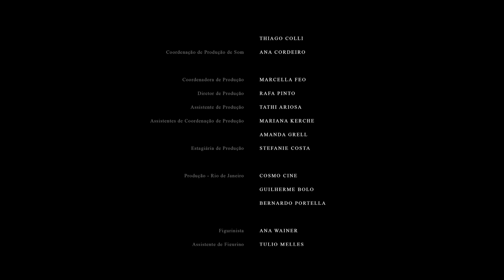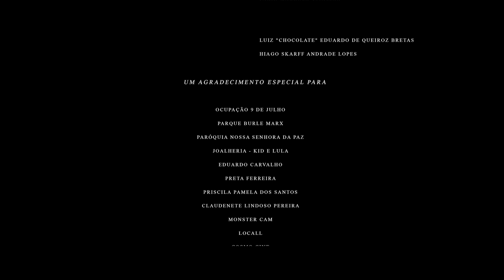BLUESMAN (Filme Oficial)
"BLUESMAN"
Baco Exu do Blues

1903.

A primeira vez que um homem branco observou um homem negro, não como um um “animal” agressivo ou força braçal desprovida de inteligência. Desta vez percebe-se o talento, a criatividade, a MÚSICA! O mundo branco nunca havia sentido algo como o “blues”.
Um negro, um violão e um canivete. Nasce na luta pela vida, nasce forte, nasce pungente. Pela real necessidade de existir!

O que é ser “Bluesman"?

É ser o inverso do que os "outros" pensam. É ser contra corrente, ser a própria força, a sua própria raiz. É saber que nunca fomos uma reprodução automática da imagem submissa que foi criada por eles.

Foda-se a imagem que vocês criaram.

Não sou legível. Não sou entendível.

Sou meu próprio deus.
Sou meu próprio santo. Meu próprio poeta.

Me olhe como uma tela preta, de um único pintor.
Só eu posso fazer minha arte. Só eu posso me descrever.

Vocês não têm esse direito.

Não sou obrigado a ser o que vocês esperam! Somos muito mais!

Se você não se enquadra ao que esperam…
Você é um “Bluesman”.

FICHA TÉCNICA

Elenco Principal:
Kelson Succi, Hilton Cobra

Realização - AKQA:
Ajaz Ahmed, Hugo Veiga, Luiza Baffa, Diego Machado, Paula Santana, Renato Zandoná, Beatriz Durlo, Lidiane Angelo, Ananda Pires, Marcela Santos

Realização - Coala Festival:
Christiano Vellutini, Gabriel Junqueira de Andrade, Thiago Custódio, Guilherme Marconi, Fernanda Pereira

Produção Executiva - 999:
Leonardo Duque

Produção:
Stink Films

Diretor:
Douglas Ratzlaff Bernardt

Roteiro:
Baco Exu do Blues, Douglas Ratzlaff Bernardt, Christiano Vellutini, Lucas Andrade, Hugo Veiga, Diego Machado, Renato Zandoná, Paula Santana, Beatriz Durlo

Diretor de Fotografia:
Lucas Oliveira

Diretora de Arte:
Lauren Ferreira

Edição:
Squarehead, Danilo Abraham

Produção Executiva:
Ingrid Raszl, Guilherme Passos, Marcella Feo, Tico Cruz

Direção de Segunda Unidade:
Vitor Duarte

Assistente de Direção:
Tiago Cavalcanti

Fotografia Still:
Alexandre Takaki, Helen Salomão

Supervisão de Pós-Produção
Danilo Abraham

Pós-Produção:
Dopo

Color Grading:
Bleach

Edição de Som e Mixagem:
Satélite Áudio

Coordenadora de Produção:
Marcella Feo

Diretor de Produção:
Rafa Pinto

Assistente de Produção - Tathi Ariosa
Assistentes de Coordenação de Produção - Mariana Kerche, Amanda Grell
Estagiária de Produção - Stefanie Costa

Produção Rio de Janeiro - Cosmo Cine:
Guilherme Bolo, Bernardo Portella

Produção Vídeo Kaique:
Uma obra do Cuidado com o Neguin em parceria com a Caixa Preta Filmes. Vitor Veloso, Gabriel Silveira, Gabriel Freitas

Figurinista - Ana Wainer
Assistente de Figurino - Tulio Melles
Maquiagem - Aline Mathias, Regiane Santos
Camareira - Madleine Cristina Ferreira De Carvalho

Produção de Objeto - Cibele Nogueira
Assistente de Objeto - Indjaah

Produtor de Elenco - Bruno Felsmann
Assistente produção de elenco - Raoni Raoos
Produção de Locação - Alexandre Neiva De Lima Rocha, Kleber Pereira, Bruno Felsmann

Chefe de Elétrica - Arnaldo Shoyama
Operador de Steadycam - Sandro Galvão, Bernardo Negri
Som Direto - Cláudio Bueno

Efeitos Especiais - Martão, Rambo
Maquinista - José Carlos da Silva

Primeiro Assistente de Câmera - Peterson Lomovtov, Vinicius Rodrigues da Silva
Segundo Assistente de Câmera - Hassan Shahateet, Rodrigo Cesar dos Reis Soares
Logger - Mariana Perin, Vitor Lima

Primeiro Assistente de Elétrica - José Batista Da Cruz (Inho), Paulo de Santana Oliveira
Segundo Assistente de Elétrica - Afonso Lima, Anderson Azevedo, Eurico dos Santos

Primeiro Assistente de Maquinária - Jonatas Bispo
Segundo Assistente de Maquinária - Valter Carrasco, Vinicius de Almeida

Ajudantes - Edson "Tesouro" Aparecido Nunes Da Silva, Fabio Marques Vitalino, Jackson Francisco Oliveira, Jefferson "Zangão" Eduardo Rosa, Luiz "Chocolate" Eduardo De Queiroz Bretas, Hiago Skarff Andrade Lopes

Agradecimentos:

Ocupação 9 de Julho
Parque Burle Marx
Paróquia Nossa Senhora da Paz
Joalheria - Kid e Lula
Eduardo Carvalho
Preta Ferreira
Priscila Pamela dos Santos
Claudenete Lindoso Pereira
Pará Movimentos
Monster Cam
Locall
Cosmo Cine
EAEO